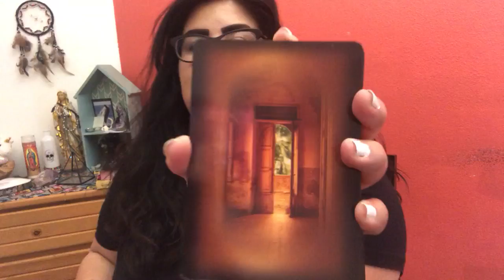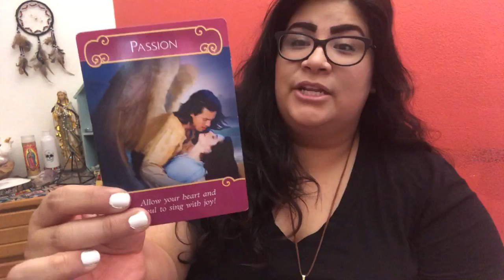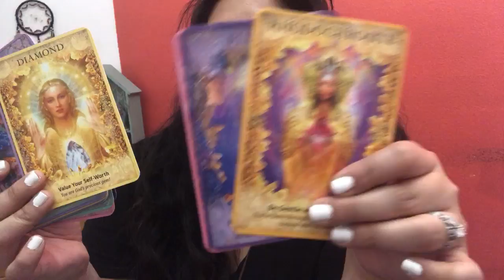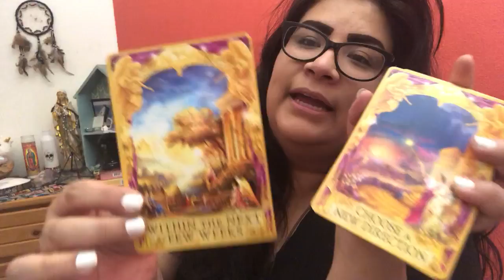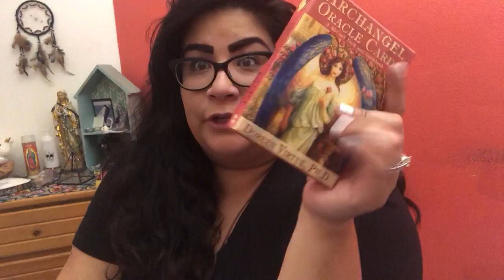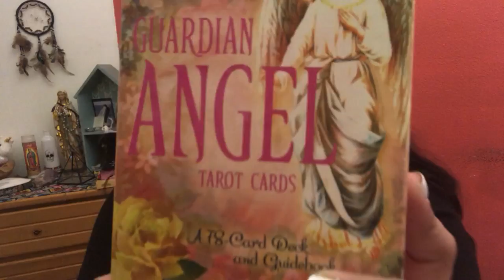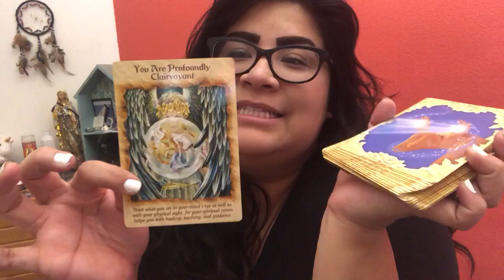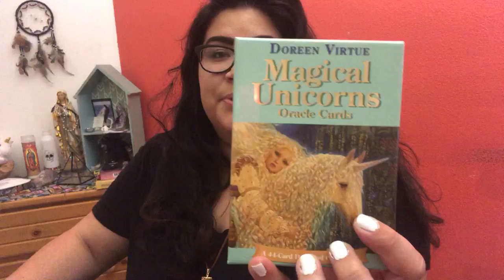My Doreen Virtue Deck Collection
Decks:
Archangel Oracle
Indigo Angel
Magical messages of the Faeries
Angel Therapy
Past Life
Magical Unicorns
Romance Angels
Magical Mermaids and Dolphins
Mary Queen of Angels
Angel Answers
Crystal Angels

🔥 Energy Check-in Reading $40 🔥
To book this reading:

**Please include your name & Email in the comment section of the order!!!